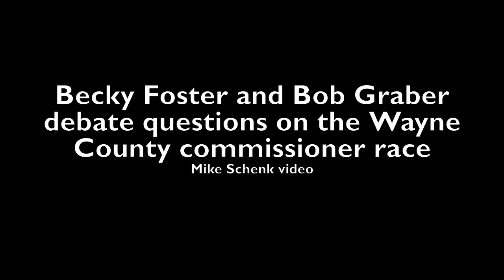Becky Foster and Bob Graber debate questions on the Wayne County comissioner race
Becky Foster and Bob Graber debated questions presented by Ted Daniels in the Daily Record sponsored Wayne County commissioner race.